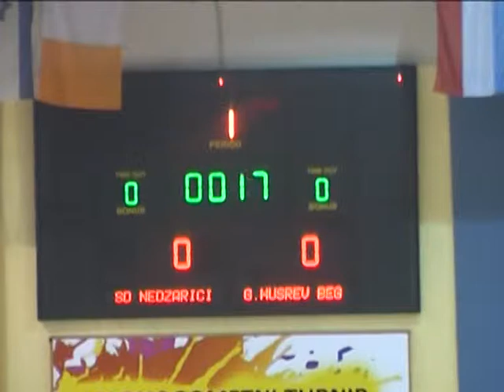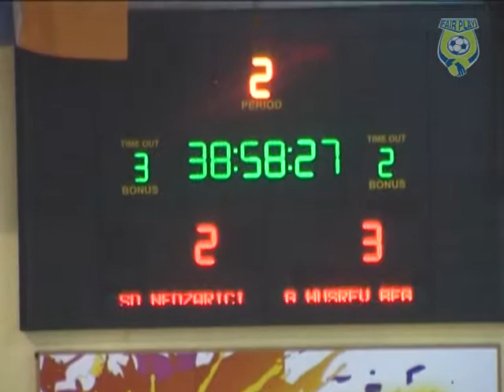SD Nedžarići - Gazi Husrev beg 3:3